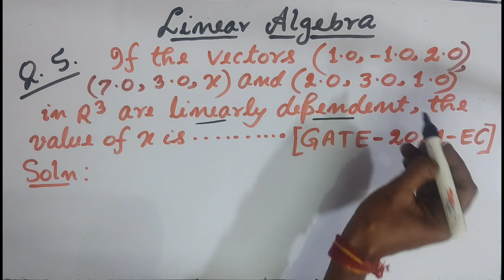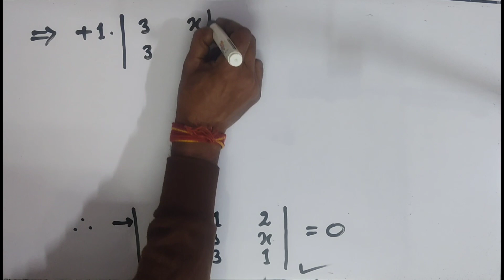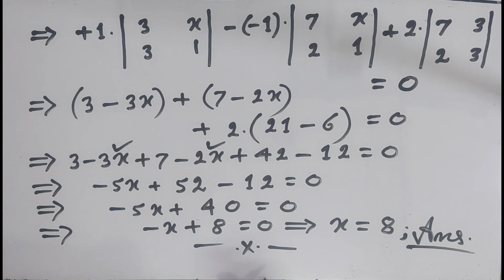Linear Algebra | Matrices | GATE Maths | Previous Year Question Solution | Q.5, 2021 | ESE | Lec-5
Also useful for ESE (Engineering Services Examination), UPSC Maths Optional, BPSC Mathematics Optional, State PSCs (Maths Optional), B.Sc. Hons. of All Indian Universities, IIT-JAM, etc.

M.Sc.(Mathematics) in 1986 with 1st Class (Merit Position)
Ph.D. (Mathematics)
Professor of Mathematics under Patliputra University, Patna